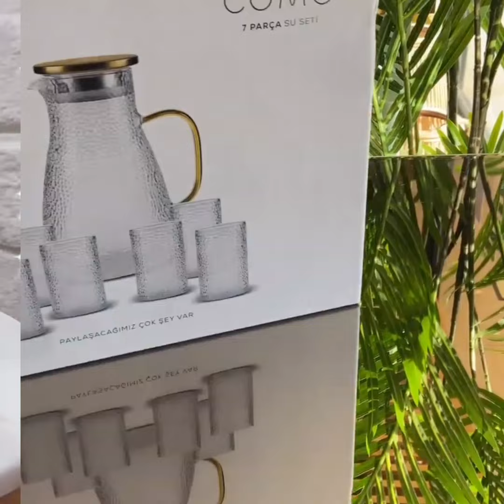Stylish 😍🔥Crystal Glass Water Set | Imported Kitchen Crockery#CrystalCrockeryitems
Madam, here are the Ramadan preparations with the prices of household utensils.